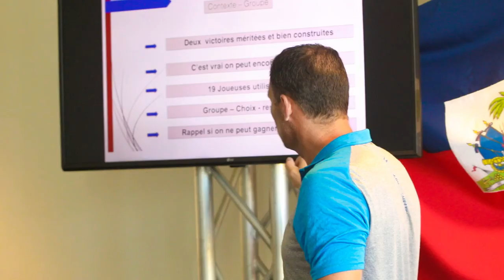Haiti 🇭🇹 7-0 🇹🇹 Trinidad | Behind the scenes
La sélection haïtienne féminine U20 a battu Trinidad (7-0) pour bien clôturer la phase de groupe de la Compétition U20 de la CONCACAF.

Revivez en images les meilleurs moments d’avant-match et le résumé de la rencontre.

🎥 : Webster & Darryl